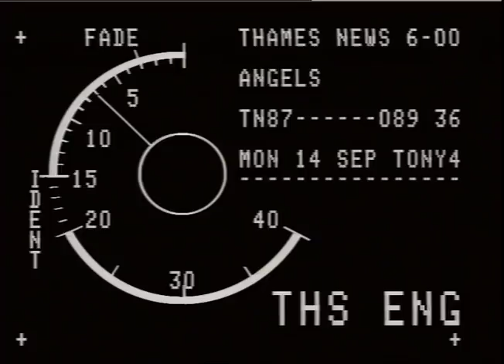Hells Angels - Windsor | Thames News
Thames News report following the sale of Hells Angels home in Windsor.